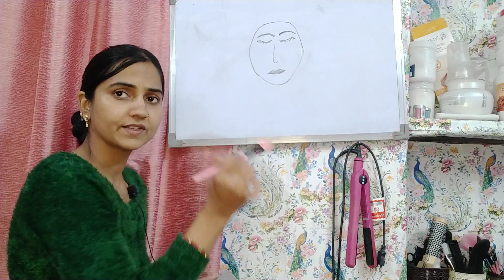Foundation Apply करने का सही तरीका क्या है। How to use foundation Brush l Free online makeup course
In this video I will tell you about how to use foundation and foundation brush for makeup